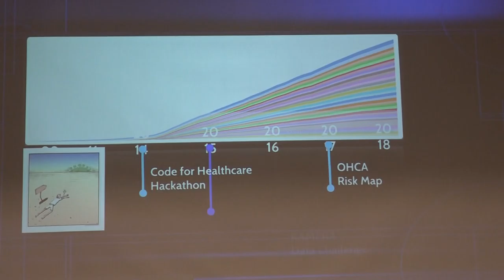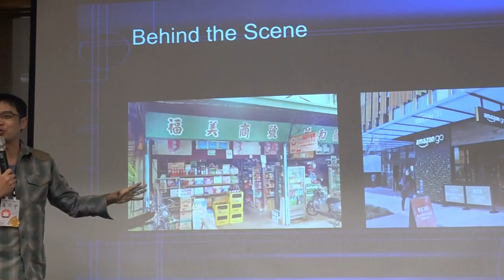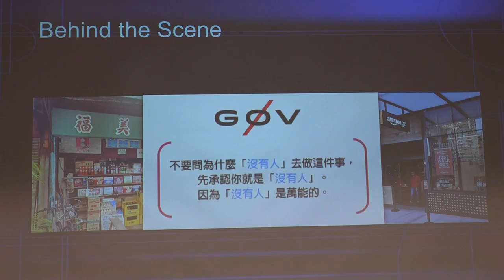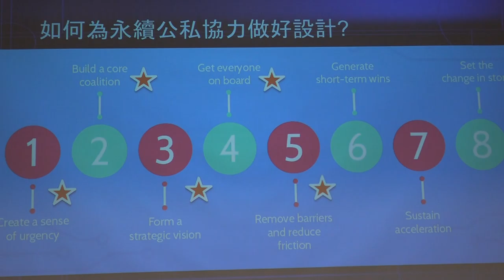g0v tw hackath32n — 提案 — The good, bad and ugly of Emergency Data ／ ZivPelingDennis — 蜂蜜檸檬松